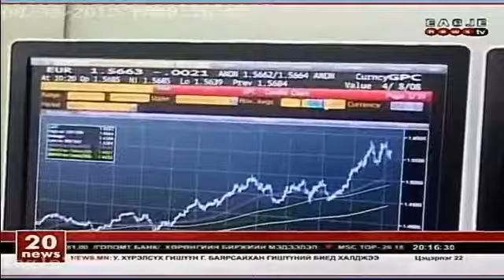Erdenes tavan tolgoin IPO hanasan ashig daguulah uu